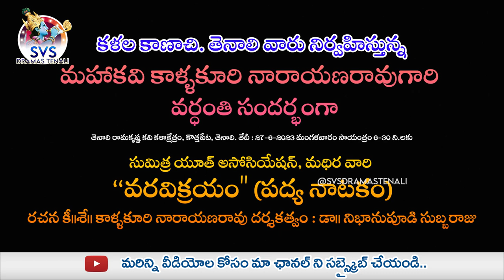ఈ నాటకానికి వందేళ్లు | వరవిక్రయం పద్య నాటకం | PART-02 | SVSDRAMASTENALI